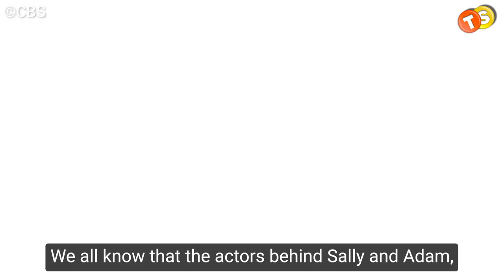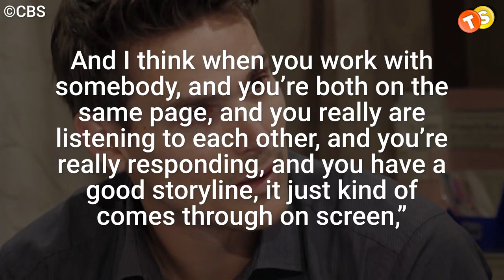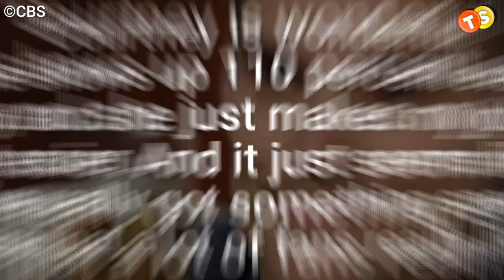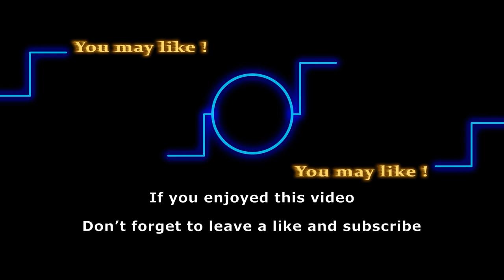Mark Grossman Talks Proposing Ex Courtney on Set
Three words, Oh My God!! Did Mark Grossman just hinted at an ALLY wedding in Young and the Restless. Well, we’ve all been feeling like Adam and Sally are going to take their relationship to the next level, and now, it looks like it’s finally time. So, let’s get into it right away.

Track: Sharp Edges
Artist: half.cool